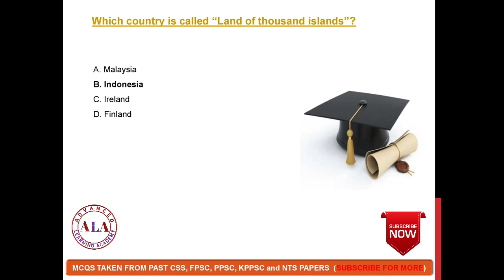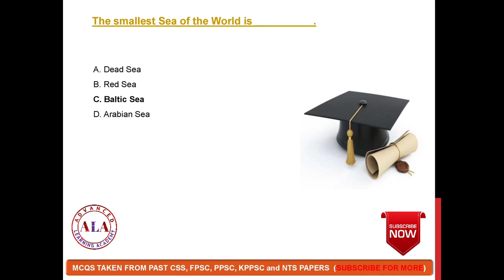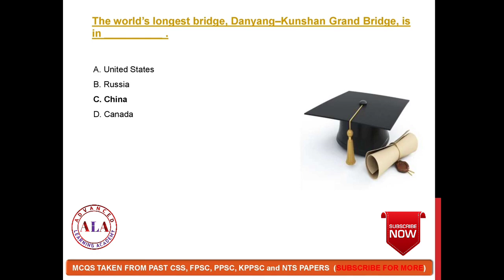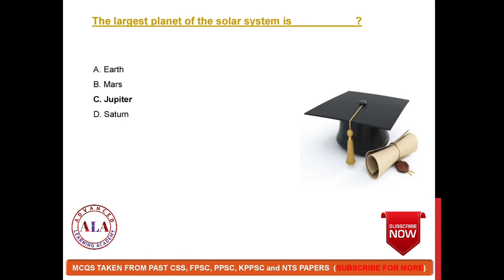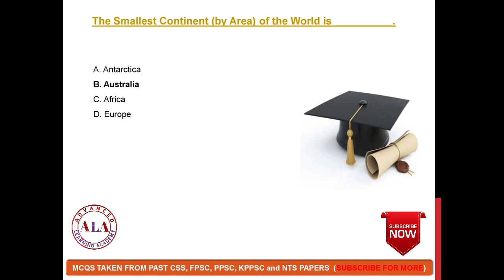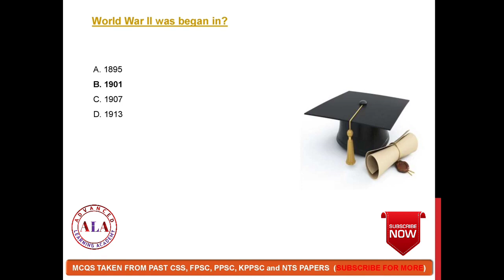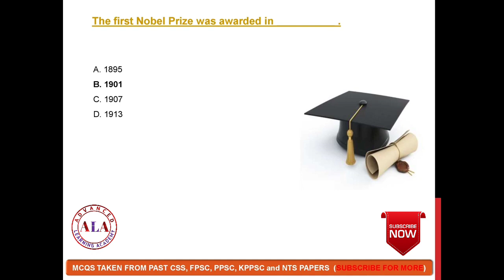200 Most Repeated General Knowledge MCQS in NTS, FPSC, PPSC, KPPSC and CSS past papers | Part 3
200 Most Repeated General Knowledge MCQS in NTS, FPSC, PPSC, KPPSC and CSS past papers | Part 3

In this video we will cover following mcqs:

The Delaware river is in __________ ?

The Suez Canal is in __________ ?

The oldest news agency in the world is?

NATO is a/an __________ alliance?

The world’s deadliest conflict was?

The height of Eiffel Tower is __________ feet?

The hottest desert of the world is?

The largest planet of the solar system is___________?

Taka is the Currency of ?

The Earth’s Oceanic water is divided in __________ oceans.

The Smallest Continent (by Area) of the World is __________.

The second Largest Continent (by Area) of the World is __________?

The Largest Continent (by Area) of the World is __________.

The Earth surface is divided in __________ Continents.

Etihad Airways is an airline of __________.

KLM is an airline of __________.

Saba is the news agency of _________.

SANA is the news agency of _________.

World War II was began in?

World War I was end in?

World War I was began in?

The first Secretary General of United Nations was?

The world’s Largest Lake is?

The Earth’s Smallest ocean is __________ ?

The Earth’s second Largest ocean is __________ ?

The Earth’s Largest ocean is __________ ?

First human heart transplant operation conducted by Dr. Christian Bernard on Louis Washkansky, was conducted in

The Atomic Bomb was dropped on the city of Nagasaki on?

What was the name of Atomic Bomb that dropped on the city of Hiroshima?

The Atomic Bomb was dropped on the city of Hiroshima on?

Hitler party which came into power in 1933 is known as

Quid-e-Azam’s mother tongue was

Grand Central Terminal, Park Avenue, New York is the world’s

When did Fatima Jinnah joined All India Muslim league?

The United Nations has __________ principal organs.

Which one of the following countries made an exit from Kyoto Protocol.

The largest peninsula in the world is

Organization of Islamic Cooperation (OIC) was founded on __________ ?

Largest Arms Importer of the World is

Reuters is the news agency of __________ .

Which Country from the following is NOT the member of UNO?

50 most important general knowledge mcqs,
Nts mcqs general knowledge.
Important general knowledge mcqs for Ppsc exams.
Nts general knowledge mcqs pdf.
Nts mcqs of general knowledge.
General knowledge mcqs nts.
General knowledge mcqs for nts pdf download.
G knowledge mcqs pdf.
Ppsc most important general knowledge mcqs.
General knowledge mcqs ppsc.
Nts test general knowledge.
Important general knowledge mcqs.
Important general knowledge mcqs pdf.
G knowledge mcqs.
Nts mcqs book pdf.
Ppsc general knowledge mcqs pdf.
Ppsc general knowledge mcqs 2020.
Ppsc general knowledge past papers.
General knowledge mcqs nts test.
General knowledge mcqs pts.
Nts general knowledge mcqs in urdu.
General knowledge mcqs for ppsc exams pdf.